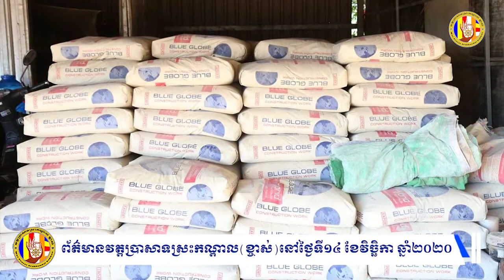ព័ត៌មានវត្តប្រាសាទស្រះកណ្តាល(ខ្ចាស់)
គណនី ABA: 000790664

ហ្វេសប៊ុក
Chan_Sochun ចាន់_សុជន វត្តប្រាសាទស្រះកណ្តាល_#(ខ្ចាស់)